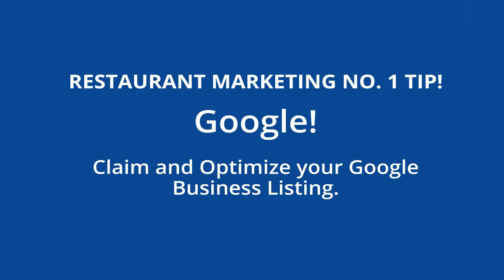Restaurant Marketing Number One Tip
Restaurant Owners... Have you claimed and optimized your Google business listing? Here’s why it should be your top priority TODAY. Watch now!

Also, please leave your questions or comments I will answer them all.

At The Restaurant Boss, I post weekly training tips for restaurants and bar’s.   Tips range from food and labor cost, to restaurant specific marketing and management.  I welcome you to check it out and sign up for my FREE video training series.

LET’S CONNECT!

Please be sure to like this video and leave your comments or questions below as well as share this video with your friends, co-workers and other restaurant owners, managers and operators.  I promise to respond to every comment or question!

Ryan Gromfin
The Restaurant Boss